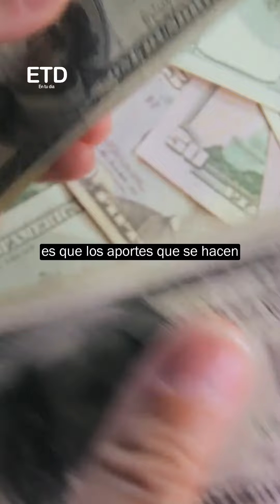El sistema de salud de los profesores en crisis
El doctor Julio César Aldana, nos da su opinión sobre los regímenes especiales. En este caso, el de la salud de los profesores en el ministerio, en el que estos días atraviesa una de sus peores crisis. ¿Qué debería hacer el gobierno? ¿Usted qué opina?